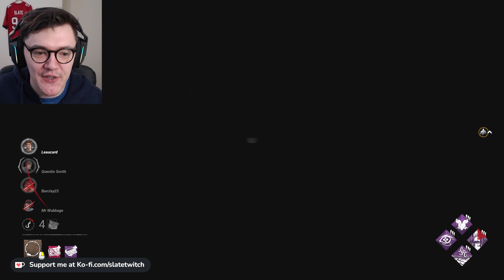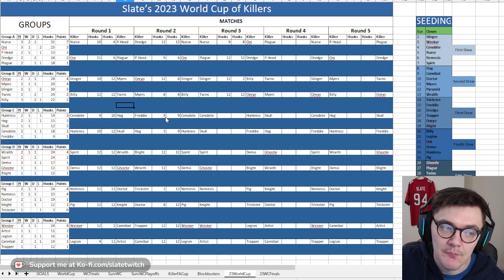One oddly-named survivor is a loop GOD | 2023 DBD World Cup: Group B, Game 6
Group B Game 6: Twins vs Onryo.
Live every weekday at 11am British time.